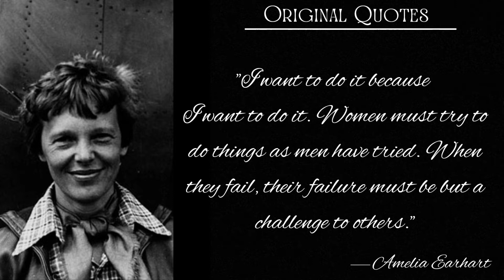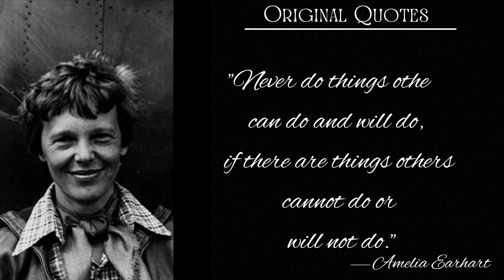Amelia Earhart Quotes about Life courage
Amelia Mary Earhart was an American aviation pioneer and writer. Earhart was the first female aviator to fly solo across the Atlantic Ocean. Wikipedia
Born: 24 July 1897, Atchison, Kansas, United States
Died: 5 January 1939
Education: Columbia University (1919–1920), Hyde Park Academy High School (1916), more
Awards: Distinguished Flying Cross, Legion of Honour
Parents: Samuel Stanton Earhart, Amelia Otis Earhart
Siblings: Grace Muriel Earhart Morrissey
Feedback
How did Amelia Earhart disappear?
Did Amelia Earhart ever get found?
How did Amelia Earhart crash?
How Old Was Amelia Earhart when she was lost at sea?
What were Amelia Earharts last words?
Did Amelia Earhart say a single act of kindness?
What is inspiring about Amelia Earhart ?
What are 3 interesting facts about Amelia Earhart?